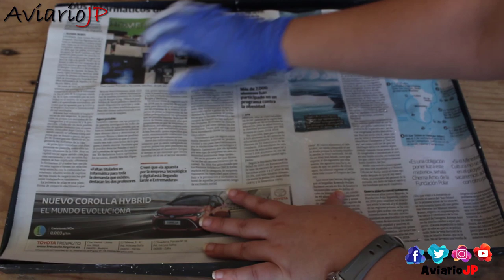❌ ELIMINA ACAROS y PIOJILLOS muy FACIL con ESTO ❌ [Funciona 100% ✅] Tierra de Diatomeas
¡¡FUNCIONA!! ✅ Tierra de diatomeas puede usarse para espolvorear la base de los nidos y bandejas de canarios y otros pájaros: Como eliminar ácaros y piojillos en canarios, periquitos, jilgueros, agapornis y cualquier otro tipo de aves de manera natural y fácil ✅. En este vídeo os explicaré un remedio natural y remedio casero para prevenir y eliminar piojillos y ácaros en canarios, periquitos, jilgueros y otro tipo de aves. Es decir, os enseñaré cómo prevenir ácaros y piojillo, como eliminar ácaros y piojillos en canarios o como eliminar ácaros en periquitos australianos, como combatir ácaros y piojillos, como quitar piojillos, como quitar ácaros... Consigue eliminar y erradicar los ácaros y piojillos con tierra de diatomeas, un remedio casero y natural para eliminar ácaros y piojillos en cualquier tipo de aves incluidas las gallinas. Además, aquí te dejo más vídeos relacionados sobre cómo eliminar ácaros y piojillos o de cómo saber si un pájaro tiene ácaros y piojillos.